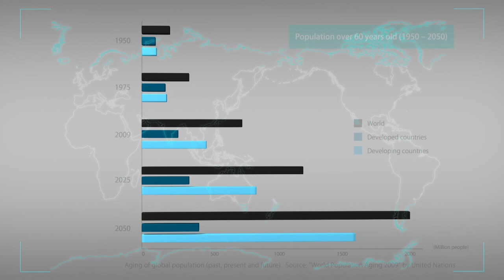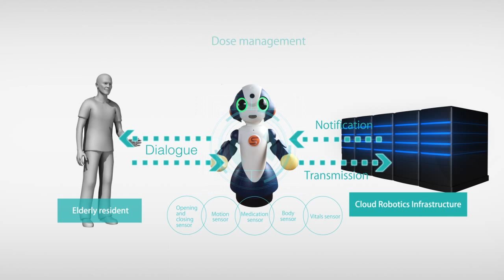Communication Robot Supports Independent Living for Seniors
NTT DATA is gaining knowledge about the real-time living conditions of people who are aging at home, and developing systems to provide active, low-cost preventive care services tailored to the needs of this population.